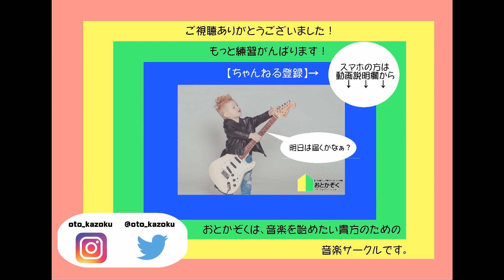【リモート演奏】ホームシック/Eve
おとかぞくの初心者メンバーでEveさんの「ホームシック」をテレワークライブしてみました。

今から音楽を始めたい超・初心者のための全国オンラインバンドサークル＆音楽教室「おとかぞく」